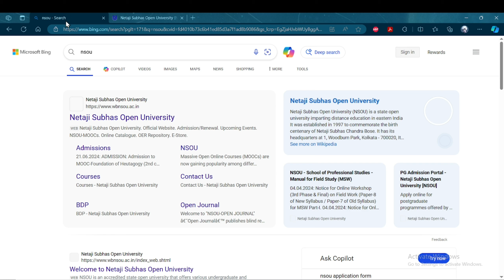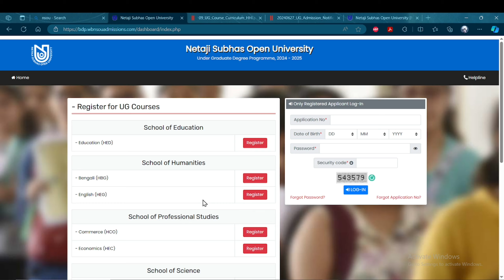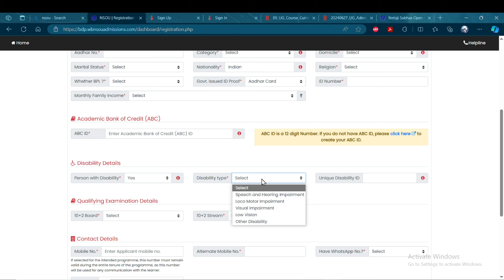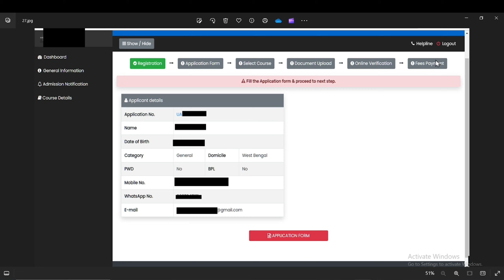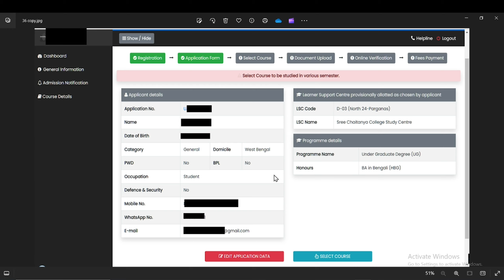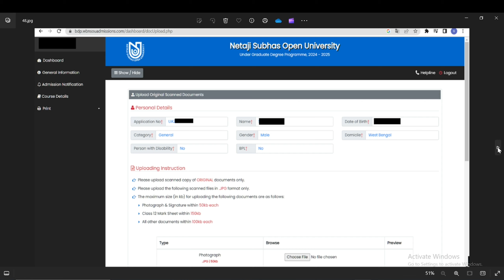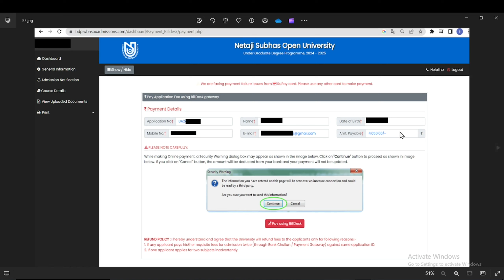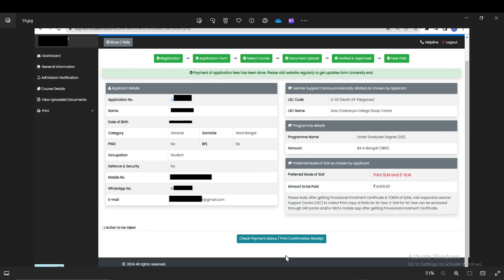NSOU UG ADMISSION FORM FILL UP 2024 STEP BY STEP/অনলাইন আবেদন পদ্ধতি/B.A./B.SC/B.COM ডিসটেন্সে ভর্তি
নেতাজি সুভাষ মুক্ত বিশ্ববিদ্যালয়
B.A./B.SC/B.COM ডিসটেন্সে ভর্তি
ভর্তির তারিখ,পদ্ধতি,যোগ্যতা, প্রয়োজনীয় ডকুমেন্ট,ভর্তির কোর্স ফি
Distance Education  NSOU
১২৩ টি কলেজে ভর্তি শুরু
অফিশিয়াল নোটিশ  DATE:28/06/2024 TO 24/07/2024

Dum Dum Motijheel College
Hiralal Mazumdar Memorial College for Women
Acharya Prafulla Chandra College
Barasat Govt. College
Sree Chaitanya College
Mahadevananda Mahavidyalaya
Gobardanga Hindu College
Taki Govt. College
Nahata J.M.S. Mahavidyalaya
Dinabandhu Mahavidyalaya
Dr. A.P.J. Abdul Kalam Govt. College
Dr. B.R. Ambedkar Satabarshiki Mahavidyalaya
Vivekananda College
Sripat Singh College
Dumkal College
S. R. Fatepuria College
Dukhulal Nibaran Chandra College
Subhas Chandra Bose Centenary College
Nabagram Amar Chand Kundu College
Prof. Syed Nurul Hasan College
Hazi A.K. Khan College
Krishnanagar Govt. College
Karimpur Pannadevi College
Chakdaha College
Sudhiranjan Lahiri Mahavidyalaya
Santipur College
Muragachha Government College
Kalyani Mahavidyalaya
Ranaghat College
Alipurduar Mahila Mahavidyalaya
Birpara College
Coochbehar College
Sitalkuchi College
Tufanganj Mahavidyalaya
Mathabhanga College
Balurghat College
Siliguri College
Maynaguri College
Sukanta Mahavidyalaya
Chanchal College
Gour Mahavidyalaya
Malda Women’s College
Kaliachak College
Raiganj Surendranath Mahavidyalaya
Kaliaganj College
Islampur College
Bankura Christian College
Ramananda College
Raipur Block Mahavidyalaya
Suri Vidyasagar College
Bolpur College
Sambhu Nath College
Rampurhat College
Banwarilal Bhalotia College
Mankar College
Durgapur Govt. College
Trivenidevi Bhalotia College
Burdwan Raj College
Katwa College
Kalna College
Memari College
Gushkara Mahavidyalaya
Vevekananda Mahavidyalaya
Nistarini College
Manbhum Mahavidyalaya
Santaldih College
Fakir Chand College
Sonarpur College
Baruipur College
Kidderpore College
Sunderban Mahavidyalaya
Gour Mohan Sachin Mondal Mahavidyalaya
Tangrakhali Bankim Sardar College
Dhruba Chand Halder College
Bhangar Mahavidyalaya
Raidighi College
Nabagram Hiralal Paul College
Chandernagore Govt. College
Netaji Mahavidyalaya
Tarakeswar Degree College
Raja Peary Mohan College
Sree Gopal Banerjee College
Shibpur Dinabandhu College
Bijoy Krishna Girls College
Dr. Kanailal Bhattacharya College
Prabhu Jagat Bandhu College
Joypur P.Roy College
Lalbaba College
Bagnan College
Uluberia College
Jhargram Raj College Girl’s Wing
Basanti Devi College
Gurudas College
Maharaja Manindra Ch. College
Goenka College
Surendranath Evening College
Victoria Institution (College)
Sir Gurudas Mahavidyalaya
Behala College
Vivekananda College for Women
Sarojini Naidu College
Sammilani College
Bhairab Ganguly College
South Calcutta Girl’s College
Women’s College
Al-Ameen Memorial Minority College
Gokhale Memorial Girl’s College
Raja Narendra Lal Khan Women’s College
Ghatal Rabindra Satabarsiki Mahavidyalaya
Garhbeta College
Chandrakona Vidyasagar Mahavidyalaya
Belda College
Kharagpur College
Chandrakona Vidyasagar Mahavidyalaya
Tramralipta Mahavidyalaya
Haldia Govt. College
Egra S.S.B. College
Panskura Banamali College
Vivekananda Mission Mahavidyalaya
Mahishadal Girls’ College